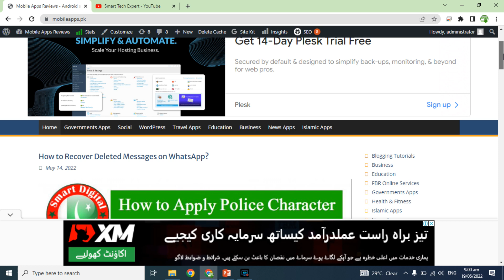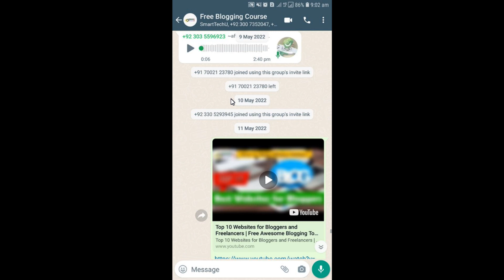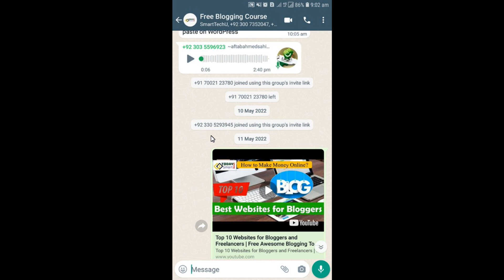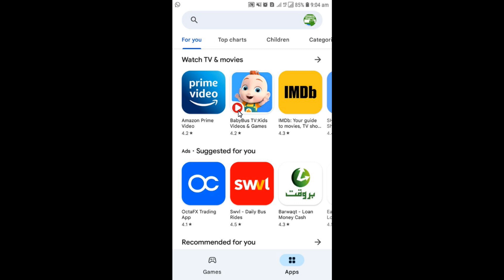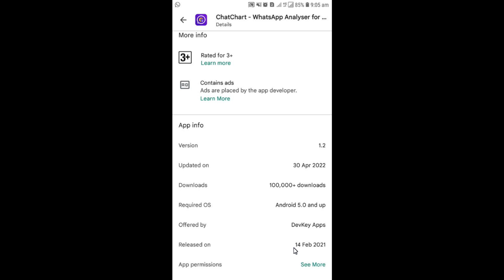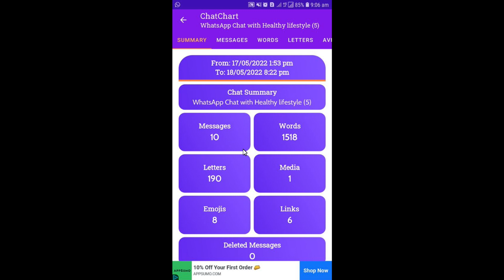How to Get Back WhatsApp Chat History | WhatsApp Recover Chat History